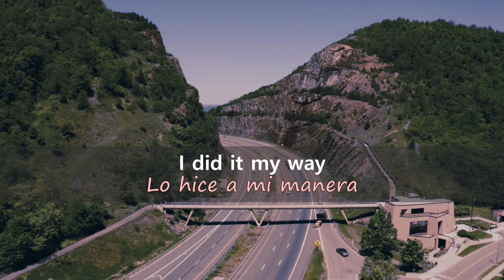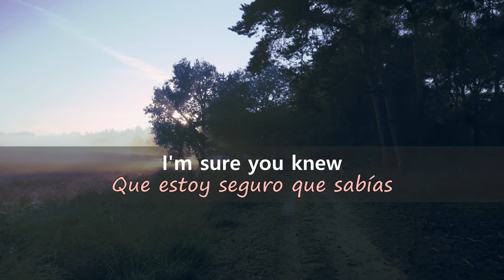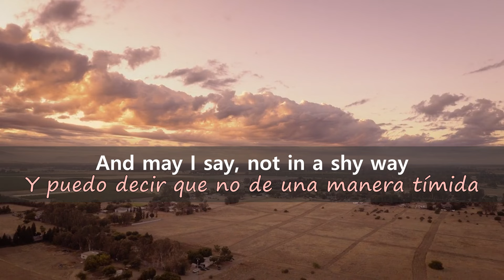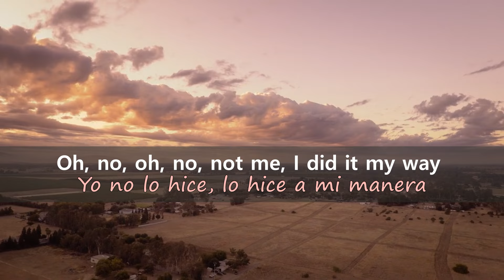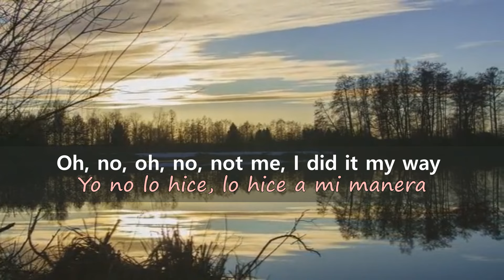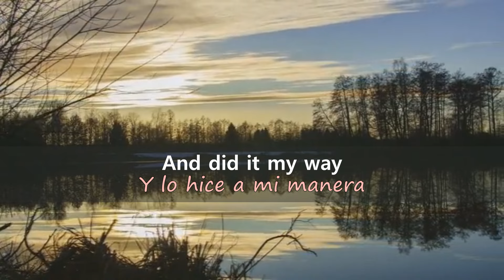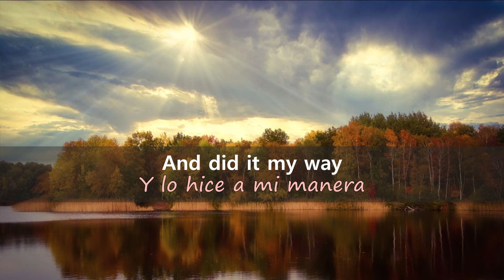My Way / Frank Sinatra / A Mi Manera with Lyrics Subtitulada Español Inglés 마이웨이 프랭크시나트라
My Way / Frank Sinatra / A Mi Manera
영어와 스페인어 가사 자막